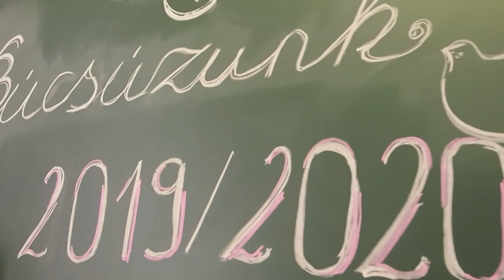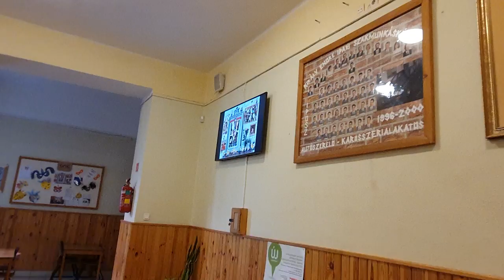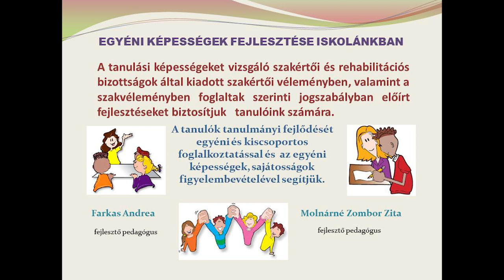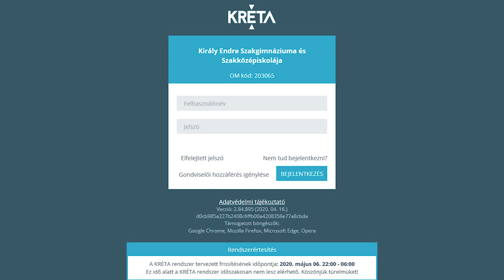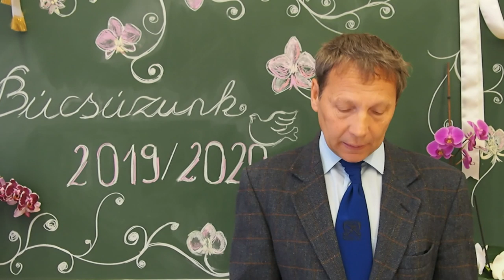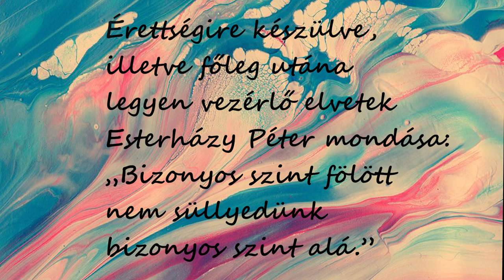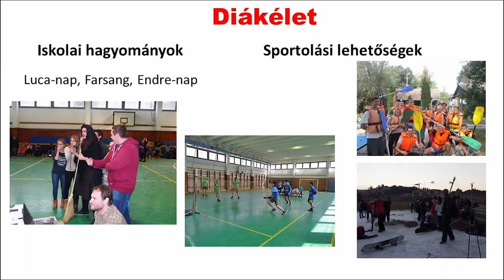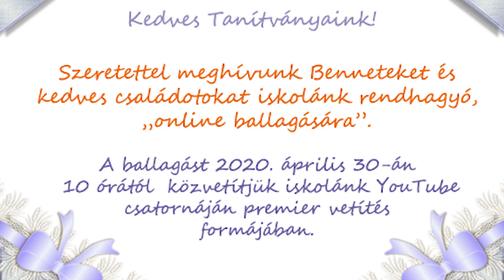Ballagás 2019/2020-as tanév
A Váci SZC Király Endre Szakgimnáziuma és Szakközépiskolája végzős diákjainak "online" ballagási műsora.
Forgatókönyv író: Álmosné Fehér Marianna
A ballagás időpontja: 2020. április 30. 10 óra
A videóban elhangzó zenei anyagok jogdíjmentesek, illetve elhangzik az iskola saját dala, a Király dal, amelyet Pajor Péter, a P2P Stúdió vezetője alkotott, előadók Márkus Milán és Maglódi Ádám.